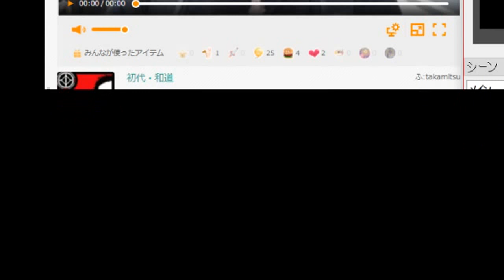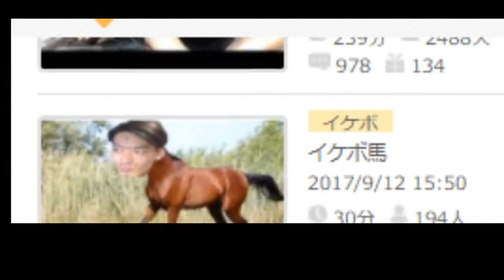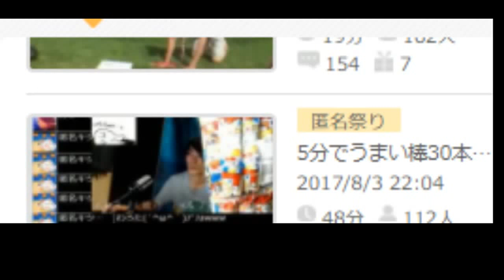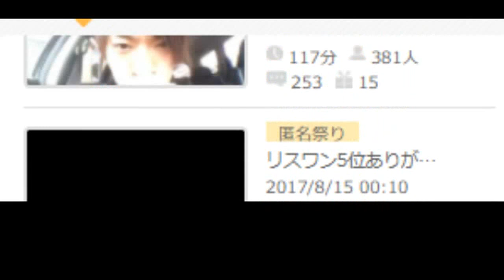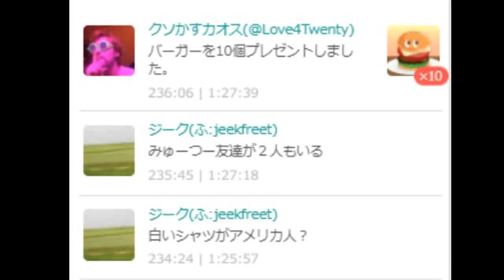支払いがやばい